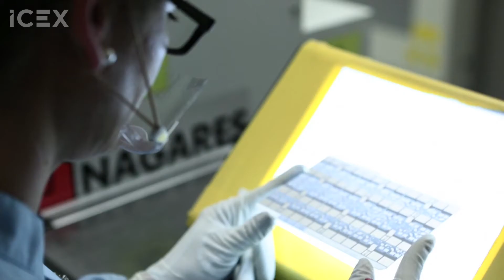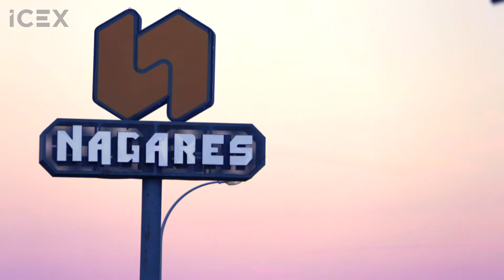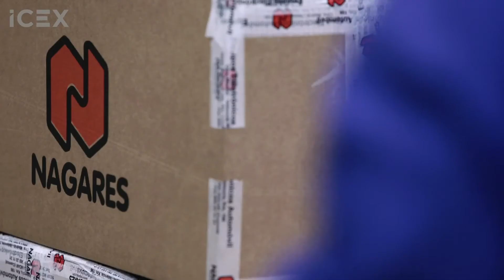Nagares, una fábrica de ideas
En 1971 Herminio Navalón ideó una intermitencia artesanal para los camiones que reparaba. Pocos podían imaginar que un pequeño taller en Motilla del Palancar (Cuenca) acabaría convirtiéndose en una empresa que factura 72 millones de euros anuales. En la actualidad, el Grupo Nagares suministra componentes electrónicos a las principales marcas de automóviles y sus piezas están presentes en los cinco continentes.